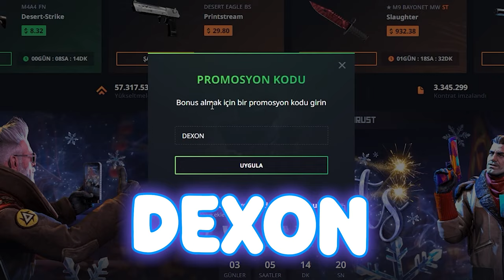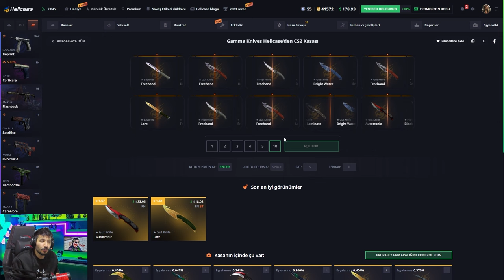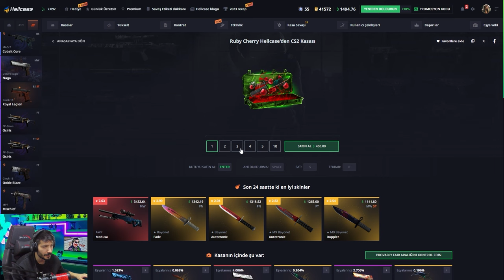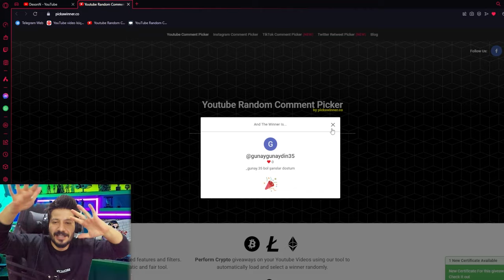M9 BAYONET FADE CEKIYORUM NOLUR GEL Hellcase Promo Code giveaways